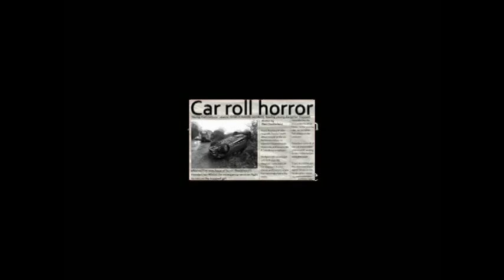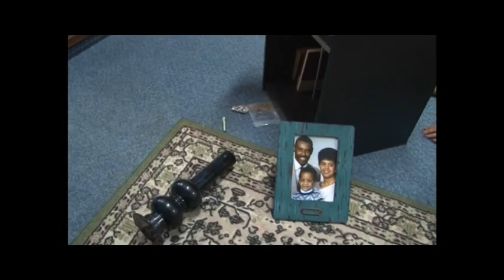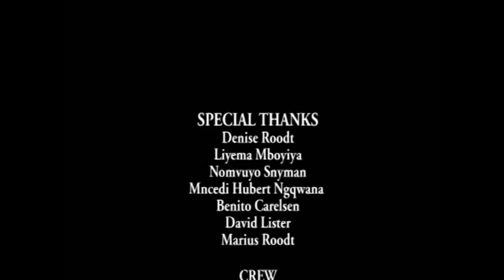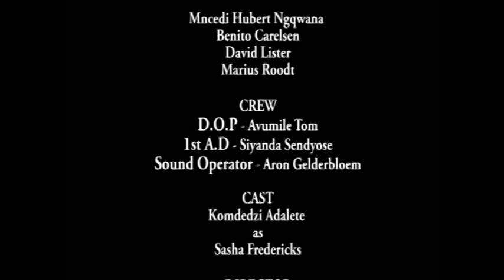Torment by Aron Gelderbloem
A short film by Aron Gelderbloem, a NQF5 student at The Media Workshop.